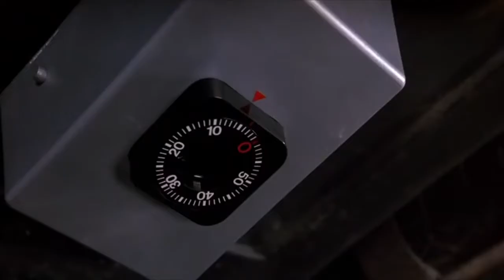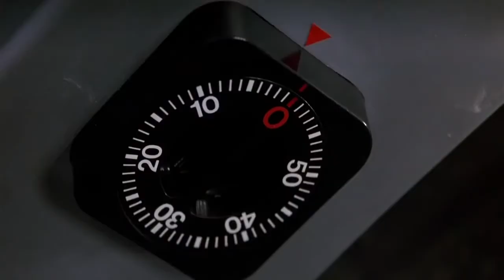Citroen Cx Peugeot 504 Chase - Curse of the Pink